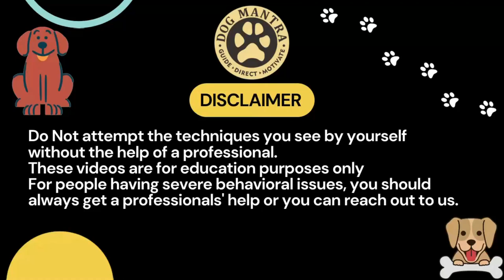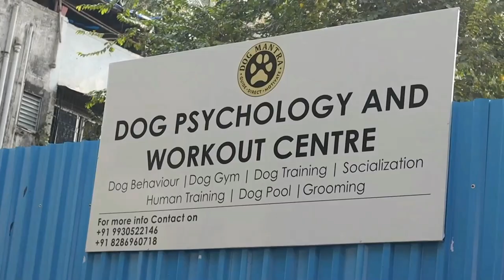FEARFUL AND AGGRESSIVE BELGIUM MALINOS! PART 2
Greetings!
Welcome To Dog Mantra!
We all know that a dog getting aggressive is quite a common thing now a days, but a power breed like a Belgium Malinois and a GSD mix who has aggression is a serious issue.
This episode shows you exactly the same. But it will also show you how we handled the situation and how the pet parents are handled it.
So buckle up and watch the entire video which will be in 2 parts.

1) Do Not attempt the techniques you see by yourself without the help of a professional.
2) These videos are for education purposes only.
4)These educational videos are made to give people hope in their dogs and make them realize that it's possible to get back their dog to balance and to lead a happy life together.

About Aakash Shukla-
The Boy who walks Aggressive Dogs-
This was the term given by my neighborhood members as I used to walk dogs in a pack 7 years back especially those who had aggression issues.

It all started 10 years back when I got my first rescued dog Sweety. At the age of two months, she came to me with an accident. The physical injuries healed, but the psychological trauma did not go away.